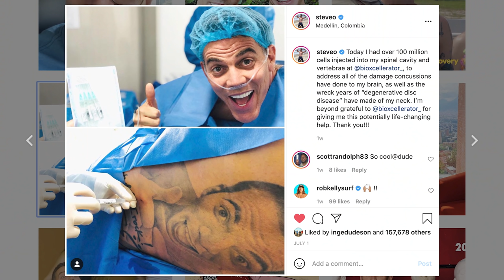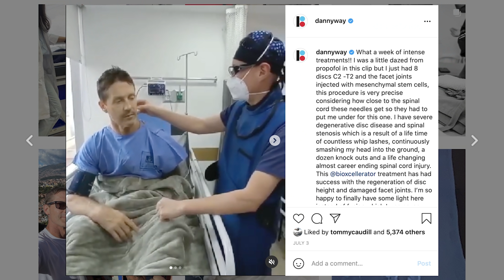General Anesthesia Championship! | Steve-O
No more messin' around when it comes to the Anesthesia Challenge! Check out Danny Way's new mega ramp video